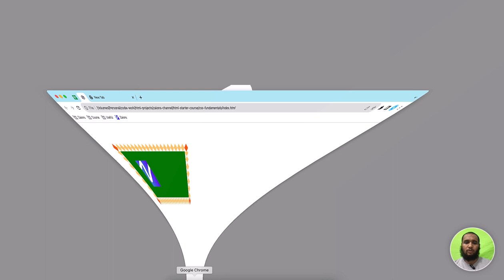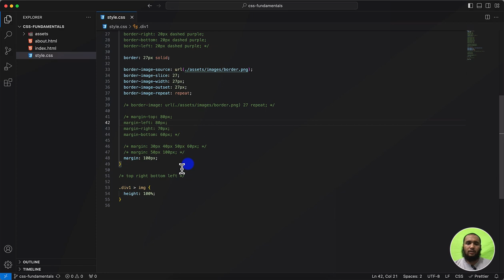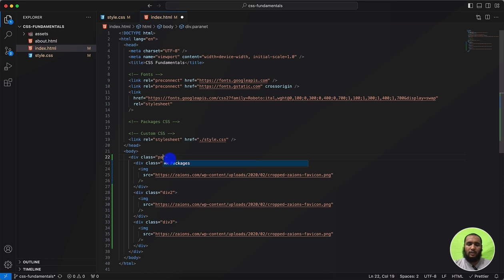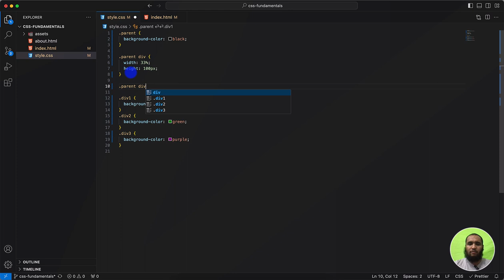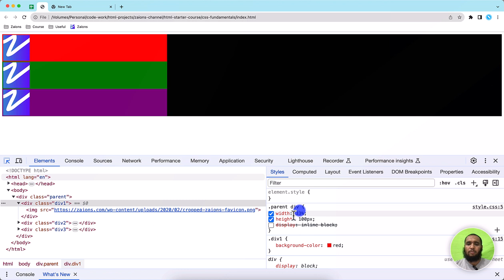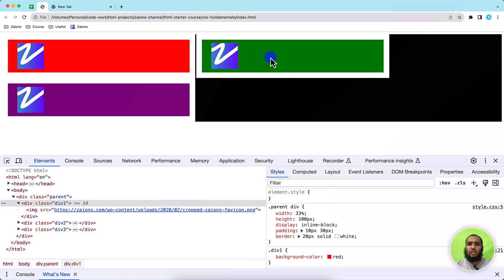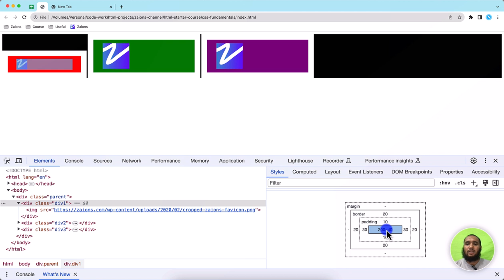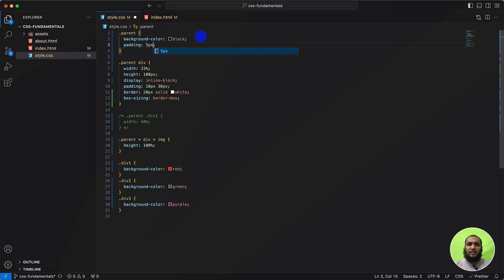Why Box-Sizing in CSS is a Game-Changer | Urdu/Hindi | Zaions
🌟 Welcome to Another Engaging Video by Zaions! 🌟

Are you tired of your HTML elements changing sizes when you add padding or borders? Say no more! In this tutorial, we discuss the incredible box-sizing property in CSS. 📦

📌 What You Will Learn:
What the box-sizing property is 💡
How it helps maintain the dimensions of HTML elements 📐
Why it's advisable to set box-sizing to border-box as a default 🌟

🛡️ Why Box-Sizing is Important? 🛡️
Remember our previous lessons on padding and borders? They can alter the size of your HTML elements, creating layout issues. With box-sizing: border-box, you can ensure the dimensions remain constant, regardless of padding or border!

🔧 Deep Dive into Box-Sizing 🔧
We go into the nitty-gritty details of the box-sizing property. By the end of this video, you'll be able to manage your website layout like a pro!

💡 Action Steps:
Start implementing box-sizing in your projects 💻
Revisit your older codes and optimize them using this property 🛠️

🔔 Don't Miss Our Next Video 🔔

👇 We Want to Hear From You 👇
Your feedback is essential for us to create better content.